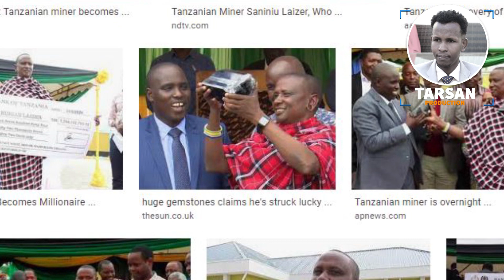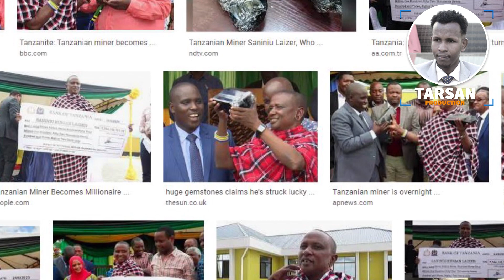Layaab: Nin Hal maalin millionaire ku noqday!! Waa 4 Xaasle iyo Aabbe Sodon Caruur ah.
Nin Afrikaan ah oo Hal maalin millionaire ku noqday!! Waa 4 Xaasle iyo Aabbe Sodon Caruur ah.